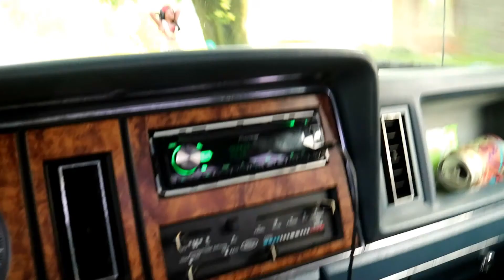Why You Should Participate in Photo Competitions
If you don't have a next project, join a photo contest!

P.S. I am a little sick while recording this.